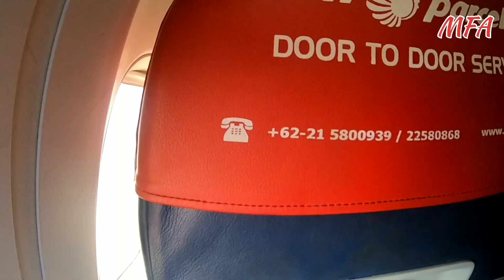BANDARA BARU DI KULON PROGO  BANDARA DI PINGGIR LAUT /masmuza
Kami Melayani jasa foto pernikahan, foto studio & Rental Kamera alamat Bancak 1 Gebyog Mojogedang Karanganyar
Untuk wilayah Sragen,Karanganyar,Solo dan Sekitarnya..🙏

Bs hubungi WA/FB/IG
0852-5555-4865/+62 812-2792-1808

Channel youtube

Dapat pahala Bro...🙏🙏🙏

Follow ya..!! Follow..ya!!

__RECORD__